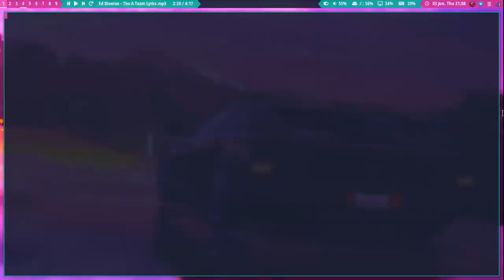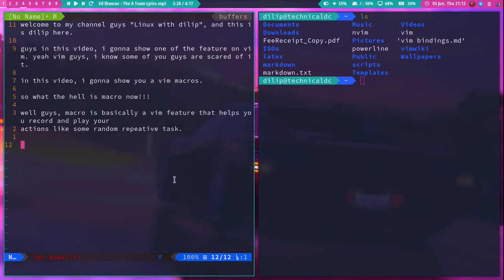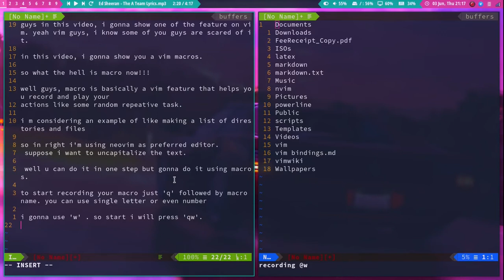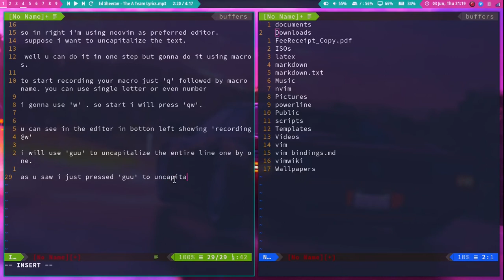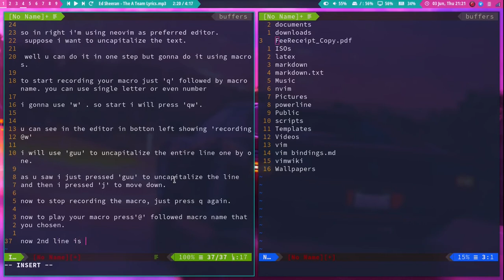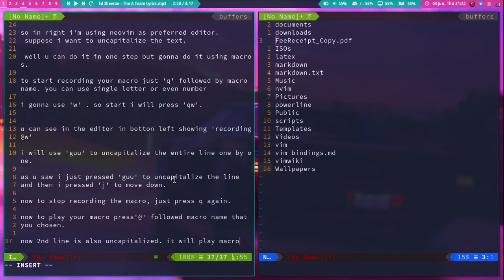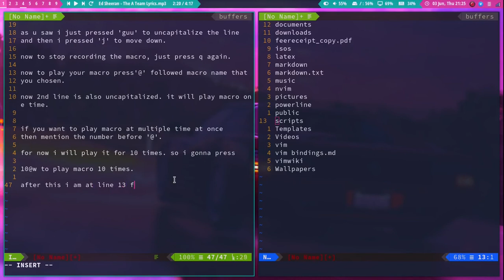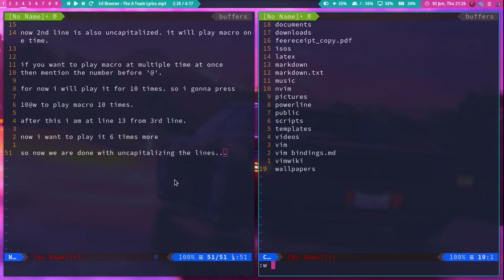Automate the task with Vim Macro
Macro is the feature of the vim that allows to record keys and play them. It comes handy if task have repetitve pattern.